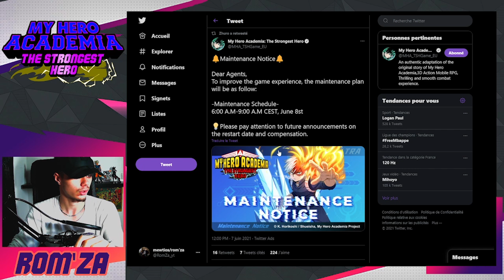PROCHAINE MAINTENANCE (+ bonus pvp) | MY HERO ACADEMIA THE STRONGEST HERO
salut a tous on se retrouve pour parler de la prochaine maintenance sur my hero academia the strongest hero
bonne vidéo ^^

info sur ma tronche hee
HEYY
Je suis le rom'zaaaaaaa et bienvenue sur ma chaîne !
Les mangas et les jeux vidéos sont mes passions sans compter la muscuuuuu !
Je fais des vidéos pour le fun et pour t'aider !
Sur ma chaîne tu verras des vidéos sur le monde du jeux mobile animé/manga  !